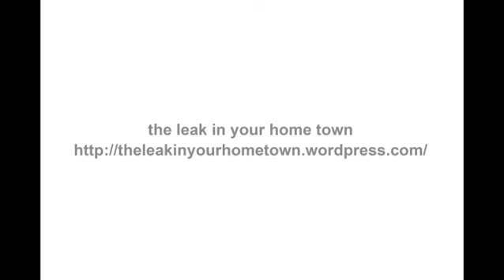Augmented Reality BP oil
Leak in Your Home Town -- made for Famous Accountants Gallery.

"the leak in your home town" is an iPhone app that lets users see the BP Deepwater Horizon oil spill whenever they see a BP logo. A user simply launches the app and aims their iPhone's camera at the nearest BP logo. What the user sees is one of the broken BP pipes coming out of the BP logo, and out of the pipe comes the oil, pluming upward.

This work mixes computer generated 3D graphics with the iPhone's video camera to create an augmented reality. The user is able to see the computer generated 3D objects at specific locations in the real world. The 3D graphics create the broken BP pipe which comes out of the BP logo.

An important component of the project is that it uses BP's corporate logo as a marker, to orient the computer-generated 3D graphics. Basically turning their own logo against them. This repurposing of corporate icons will offer future artists and activists a powerful means of expression which will be easily accessible to the masses and at the same time will be safe and nondestructive.

This project was created by Mark Skwarek and Joseph Hocking and is a work in progress.